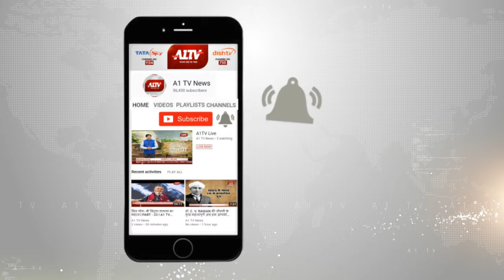करनाल :प्रदर्शन कर रहे छात्रों पर पुलिस ने किया लाठीचार्ज,छात्र की मौत का मामला